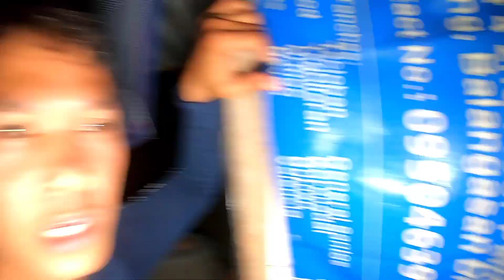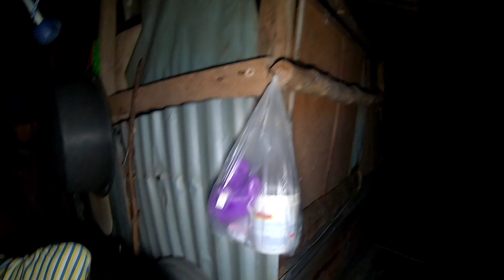NAKAKALUNGKOT SETWASYON MAG ISA NALANG SA BUHAY MATANDA NA SI NANAY SANA NAMAN AY MATULONGAN NAMAN😭🙏